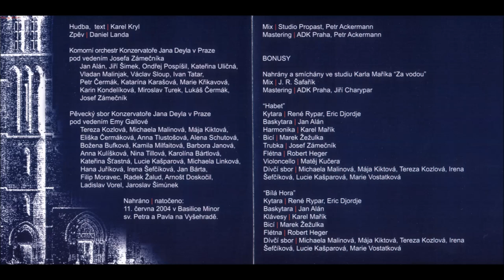DANIEL LANDA - Večer s písní Karla Kryla HD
1. 0:00 - Pasážová revolta
2. 2:56 - Bratříčku zavírej vrátka
3. 5:10 - Marat ve vaně
4. 9:06 - Karavana mraků
5. 13:45 - Salome
6. 16:27 - Žalm 71
7. 19:35 - Lilie
8. 22:58 - Anděl
9. 26:20 - Morituri te salutant
10. 29:54 - Habet (BONUS)
11. 32:31 - Bílá Hora (BONUS)

Hudba, text - Karel Kryl
zpěv - Daniel Landa
Komorní orchestr Konzervatoře Jana Deyla v Praze pod vedením Josefa Zámečníka
Pěvecký sbor Konzervatoře Jana Deyla v Praze pod vedeniím Emy Gallové

Nahráno a natočeno 11. června 2004 v Basilice Minor sv. Petra a Pavla na Vyšehradě.
BONUSY
   Nahrány a smíchány ve studiu Karla Maříka "Za vodou"
   Mix - J. R. Šafařík
   Mastering - ADK Praha, Jiří Charypar
   - Habet, Bílá Hora
       - Kytara - René Rypar, Eric Djordje
       - Baskytara - Jan Alán
       - Harmonika / Klávesy - Karel Mařík
       - Bicí - Marek Žežulka
       - Trubka - Josef Zámečník
       - Flétna - Robert Heger
       - Violoncello - Matěj Kučera
       - Dívčí sbor -M.Malinová,M.Kiktová,T.Kozlová,I.Šefčíková,L.Kašparová,M.Vostatková.